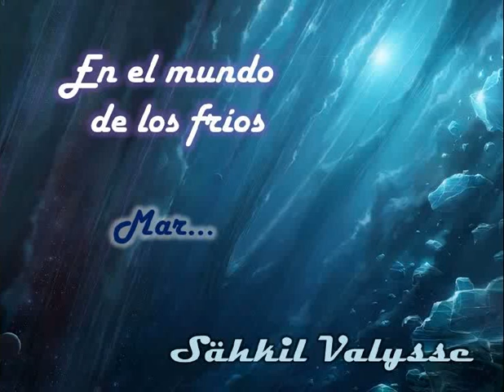En el mundo de los fríos ❄️ RAP TRISTE de AMOR (Letra) 🌻 Valysse 🌨️ HIP HOP ROMÁNTICO [2024]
🌟Entra si te gustan las canciones sad para dedicar a tu crush (pero no sean simps xd)

"En el mundo de los fríos" es un rap triste en español para llorar. El #15 de "Búsqueda Astral", álbum de canciones de rap profundas y hip hop en español éxitos, hecho por uno de los mejores raperos mexicanos, Valysse. Se trata de un hip hop mexicano romantico... canciones de amor en español viejitas . En resumen, rap triste de ex novios. Añade este tema a tu playlist de rap romántico para llorar y dedicar mix. Por cierto, ¿sabes cómo superar a alguien que no te quiere y cómo hacer rap romántico? Fue parte de una maqueta que vino después de En otra Época

🕵 Si lees esto, encontraste un secreto, así que eres un 33% más chido 💗 Comenta este emoji ❄️ y me vas a alegrar el día, además de que vas a sacar de onda a quienes vean tu comentario (mecos que no leyeron jaja) 🕵

🔔 Letra /Lyrics: En el Mundo de los Fríos · Valysse  🔔

Yo no soy parte de esto y tú tampoco
Somos diferentes aunque casi, muy por poco
Sé que toco a tu espíritu y este llega al límite
Y me dices que quieres ir más lento, pero sigues
Siempre pides que detenga a mi intensidad, tú piensas
Que así te protegerás de un golpe de tristeza
Estás acostumbrada, ambos lo estamos, me corrijo
Y es que vivimos en el mundo de los fríos
Donde la esperanza no vale nada, y nada real es
Donde un "te quiero" es solo eso, y se puede vender
 El lugar de donde tú y yo somos no es este
Siéntelo en tu interior, conecta con mi mente
Veme.. y consigue darte cuenta
De que mi calidez no es usual, pero no quema
El miedo a nunca ser feliz es lo que vuelve al cielo gris
Te di mi corazón, porque yo confío en ti

Ahora que te veo me doy cuenta de algo
Yo salgo de la atmósfera, y te dejo de largo
Me hace falta dulzura, es que me duele que sufras
Pero la verdad no sé qué hacer para que dejes las dudas
Tú me dices que seguirás a lo que sientas
Pero a veces cuando te hablo yo siento que te congelas
Te alejas, me dejas, y la verdad eso duele
No digas que eres cruel, sólo es que aún no comprendes
La luz de tu interior, como un Sol en el planeta
Pupilas dilatadas, de tu alma son las huellas
Tienes un corazón más grande la mayoría
Pero temes que al librarlo, alguien te lastimaría
Y la estabilidad asusta, yo sé que nos iría bien
Del mundo de los fríos, tú y yo podríamos trascender
Ser dos luceros en el firmamento eterno
Dejando atrás la apariencia y sobre todo, al miedo

Descubre mi alma, consigue notarla
Tira la muralla, lo nuestro es de verdad
La oportunidad es solo hoy, déjame darte mi amor
Sabes tú que sólo yo calentaré tu corazón
Y conmigo vuela, vamos, M.
Hasta las estrellas, siempre que tú quieras
Aquí estoy hasta el final, desde hoy eres inmortal
Desde que estoy contigo, la verdad, ya no siento frío

Quiero que me sientas con el alma
Y que me tengas en tu piel, sin tocarla
Que seas mi musa, única y dorada
Y escapemos del mundo de los fríos, mañana
Sähkil Valysse, 2015
En el mundo de los fríos